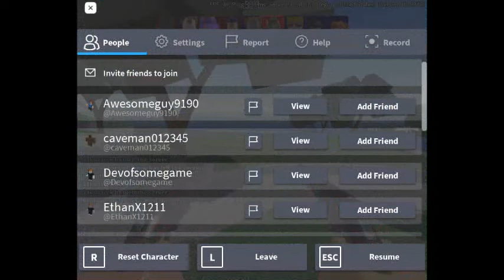day 10 of arsenal gameplay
sorry, my orangutans if you didn't fully enjoy the video because I was eating breakfast while playing the game.